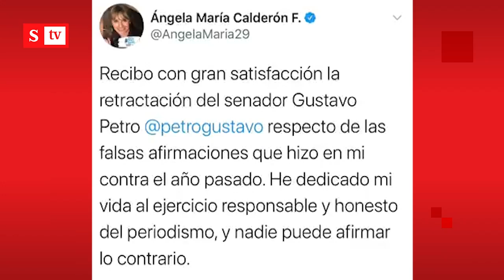Gustavo Petro rectificó acusaciones contra Ángela Calderón | Semana Tv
Gustavo Petro, líder de la Colombia Humana, tuvo que rectificar las acusaciones que lanzó contra la periodista Ángela Calderón, pues no tuvo como sustentarlas. La comunicadora aceptó las excusas y el problema quedó solucionado.